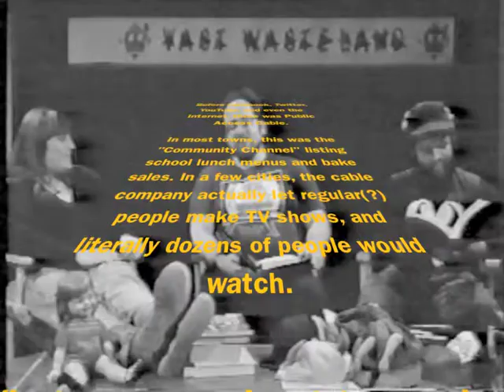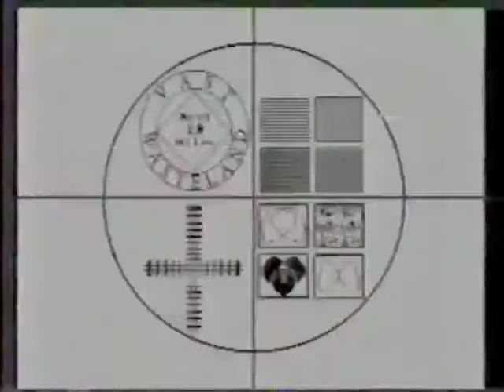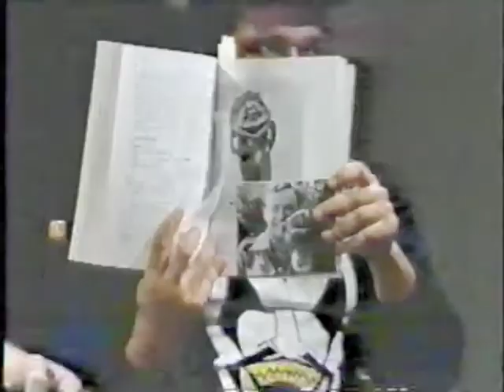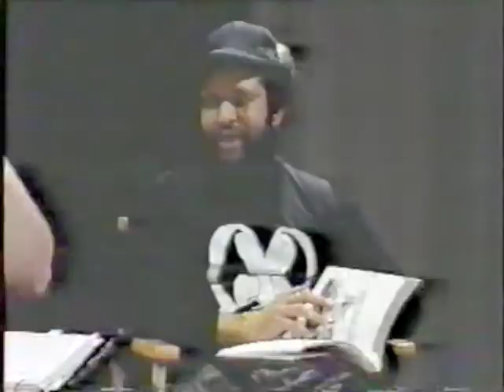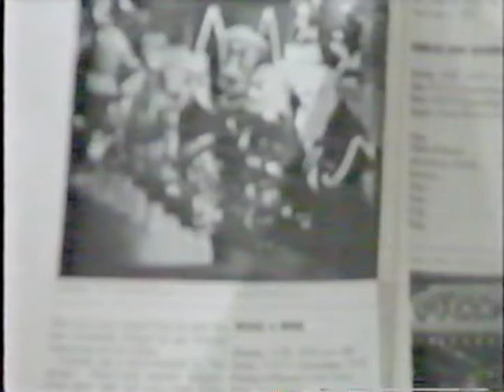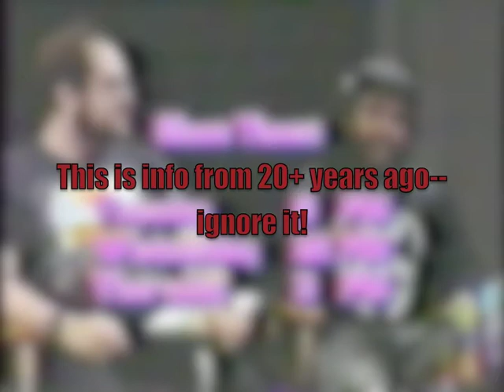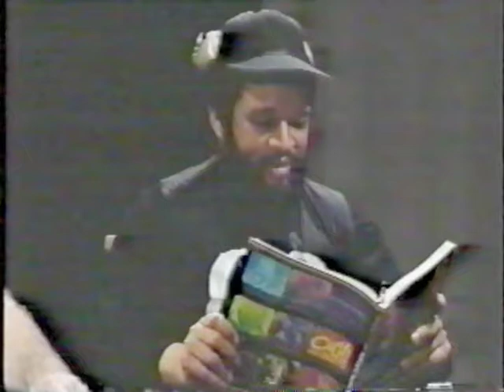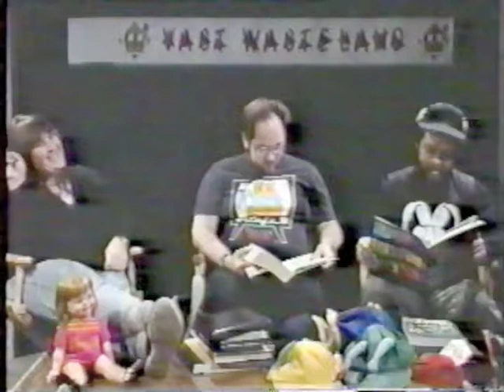Vast Wasteland From the Vault 032 - Sid and Marty Krofft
In this episode, we cover the trippy kids shows of Sid and Marty Krofft.